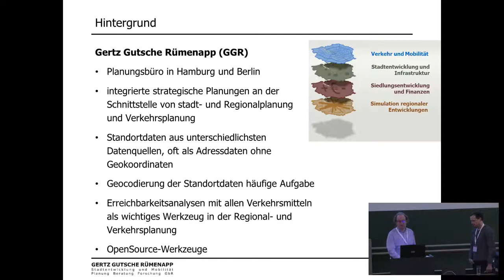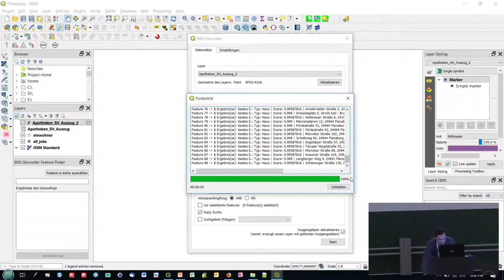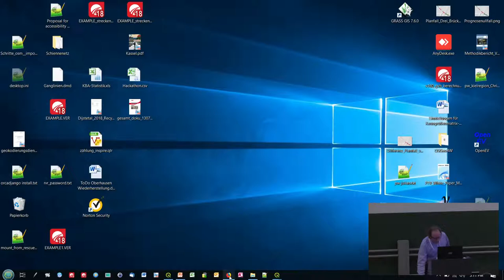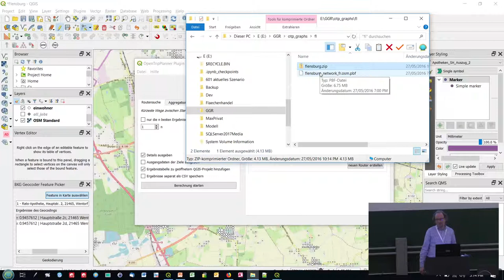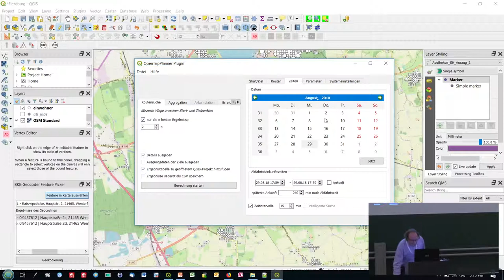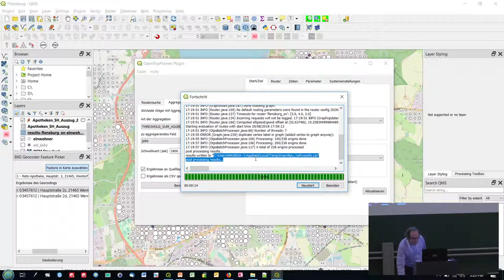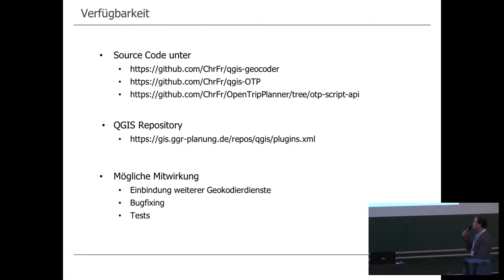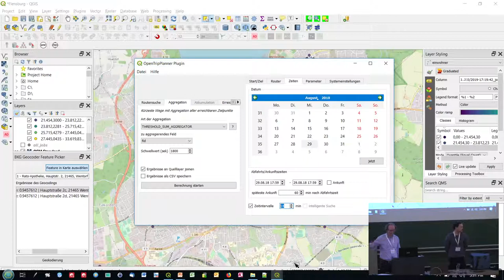2019 - QGIS-Plugins zum Geocoding und zu intermodaler Erreichbarkeitsanalyse mit dem OpenTripPlanne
Zwei QGIS-PlugIns werden vorgestellt, die die Funktionalitäten von Geokodierdiensten und von intermodalen Erreichbarkeitsanalysen mit dem OpenTripPlanner in das Desktop-GIS integrieren.

QGIS-PlugIns bieten eine spannende Möglichkeit, die Funktionalität von QGIS um neue Funktionen zu erweitern.
Es sollen zwei PlugIns vorgestellt werden:
- Ein PlugIn, das Datensätze mit Adressen die in QGIS als Tabellen eingelesen werden, mit externen Geocodierdiensten (am Beispiel des Geocodierdienst des Bundesamts für Kartographie und Geodäsie BKG) geocodiert, direkt visualisiert und eine interaktive Nachbearbeitung der geocodierten Datensätze ermöglicht.
- Ein zweites PlugIn ermöglicht es, Reisezeiten zwischen Punkten verschiedener QGIS-Layer mit verschiedenen Verkehrsmitteln (Fuß, Fahrrad, Pkw, ÖPNV, Kombination verschiedener Verkehrsmittel) zu berechnen und diese Reisezeitberechnungen auch gleich für die Berechnung weiterer Erreichbarkeitsindikatoren zu nutzen (z.B. Anzahl der erreichbaren Kunden innerhalb von 30 Minuten mit dem ÖPNV). Zur Berechnung wird eine Instanz des OpenSource-Tools OpenTripPlanner genutzt. Die Visualisierung der Ergebnisse erfolgt direkt in QGIS.

Max Bohnet Christoph Franke